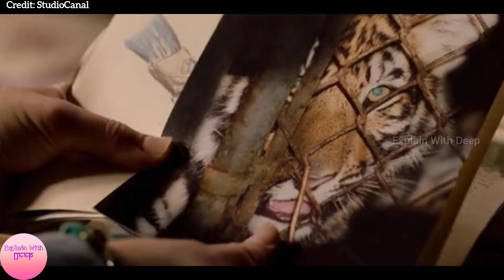एक लड़की जो भेड़िया और शेर की मां बन गई | True Story Based Movie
Directed by Gilles de Maistre

Written by Gilles de Maistre, Prune de Maistre

Produced by Catherine Camborde, Nicolas Elghozi, Jacques Perrin, Valentine Perrin

Production companies: Mai Juin Prods., Galatée Films, Les Productions Wematin, M6 Films

Distributed by StudioCanal

movie explainer
Sci fi Movies
2024 movies